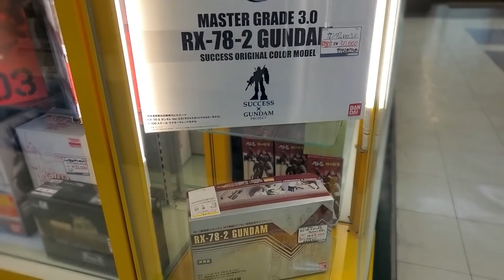【聖地】中野ブロードウェイでインタビューしたらLINEゲットしまくれた？www【積極的インタビュー】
積極インタビューin中野ブロードウェイ！

今回は、視聴者さんのコメントを貰った当日に中野ブロードウェイで積極的インタビューを敢行！

果たして女子達の反応はいかに…？

【逆転無罪チャンネル】

【積極的ドライブチャンネル】

【超オススメ動画】大爆笑必至‼️

【対決】ナンパ師vsスカウトマン